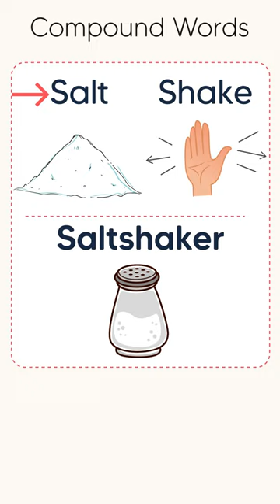Compound Words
phrasal verbs